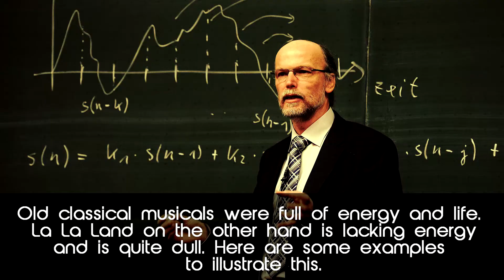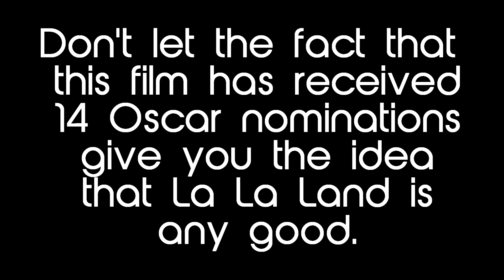La La Land film review: Worst Oscar film 2016!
The first film review on youtube. I have been writing film reviews for quite some time now since that is more my thing. But I want to expand on that by doing video reviews like this.

I do think I have been very fair as this film is advertised as one of the greatest musicals / films in a long time. And this simply is not true. Even with all the good will this film has no redeeming elements whatsoever. And something I didn't want to address in the video itself but keep hearing as an argument in favour of the leads. That they are supposed to be just normal people inexperienced dancers and singers and that is what  should make it more appealing and fun. I call BS on that since that would mean that Ryan Gosling's character is a terrible pianist as well. Wasn't he a jazz elitist chastising others for destroying jazz? If there is one character who is murdering jazz it's him. (Do note that I appreciate the fact that he has learned to play the piano for the film. That is an accomplishment. However he clearly is not good enough). Besides that whole argument is one big excuse for Ryan and Emma not being competent enough. But let's say I buy the argument. Then what would be the point? Musicals like these are fun because you see these people do things most of us can't do well. Why would I enjoy watching people stumbling and mumbling? That doesn't make any sense. The musical numbers should have been the highlights of the film and they weren't since they were lacking power and energy. To what extent I have demonstrated in the video.

BTW If you haven't watched this film yet and you are trying to make up your mind of which Oscar nominated (2017) are worth your time. Then here are some real worthy films: